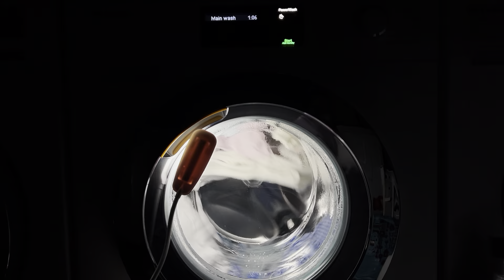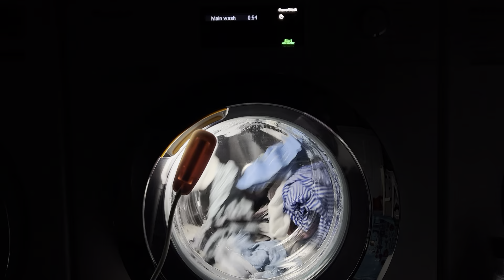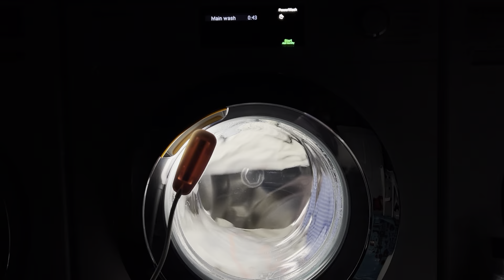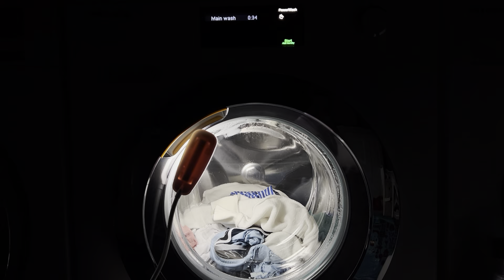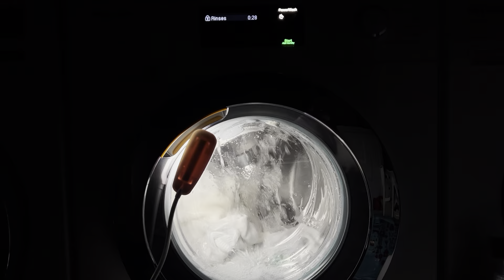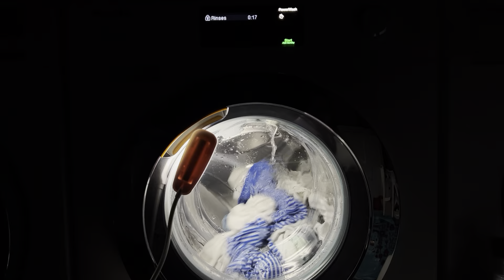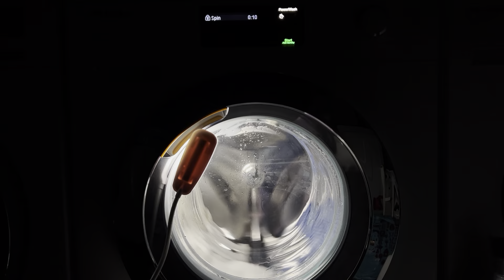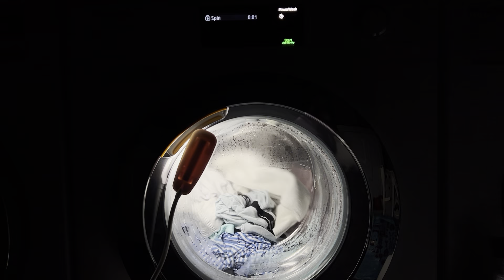Miele W1 WEG365 - Automatic Plus 40c Quick PowerWash 2.0 Full Cycle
Washing a load of brights on Automatic Plus 40c 1400rpm with Quick. Everything came out spotless. Total consumption was 0.4kwh and 49L. Please note max water level is activated.

0:00 Selecting cycle
0:15 PowerWash 2.0 sense & saturation
8:11 Drain, fill & heat
18:02 Temp reached, intermittent PowerWash
49:59 Soil dilution stage
53:59 Interim spin
1:01:33 1st rinse
1:09:33 Interim spin (unable to balance)
1:20:20 Final rinse with PowerWash
1:28:20 Final spin 1400rpm